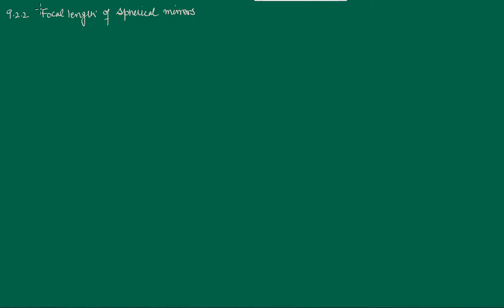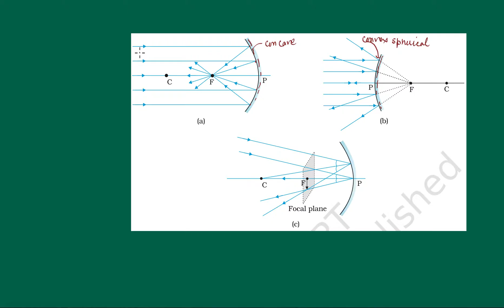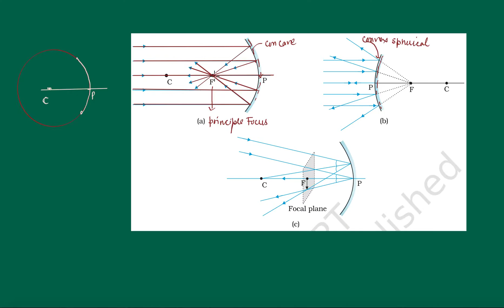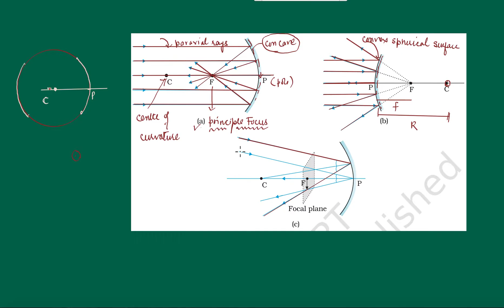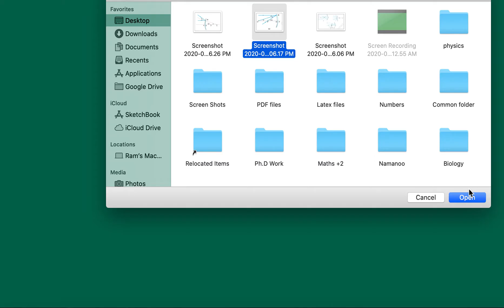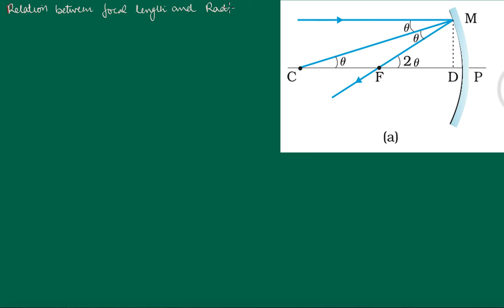Focal length of spherical mirrors